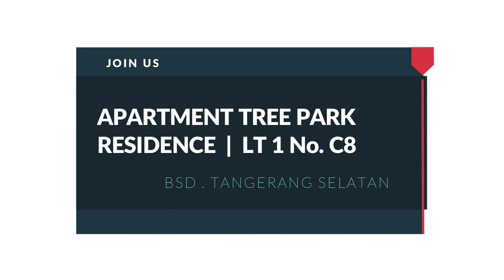FOKUS KEPADA TUHAN | ONTHEWAY SERVICE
GEREJA JKI THEWAY.. INFO PELAYANAN DAN DUKUNGAN DOA HUB WA :
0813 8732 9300 (WA chat only)

Join us
Treepark Apartement

Shalom,

Yuk kita sama - sama ikut join dalam OnTheWay Service setiap hari jumat jam 7 malam online via zoom buat teman - teman semua di undang untuk bisa ikut bergabung karena ini terbuka untuk umum ya.. Tuhan Yesus Memberkati